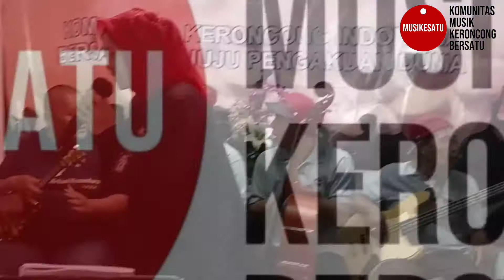YUE LIANG DAI BIAO WO TE XIN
Insan Musik Keroncong Indonesia
Musikesatu Menuju Pengakuan Dunia